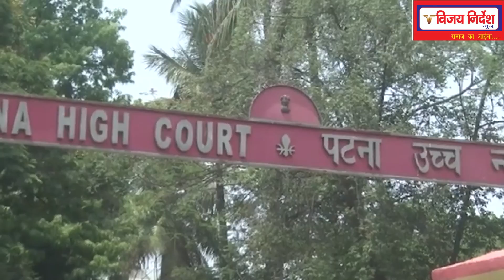क्या मंडल कमंडल का भूत फिर से आएगा ?जातीय जनगणना से किसे लाभ होगा ?